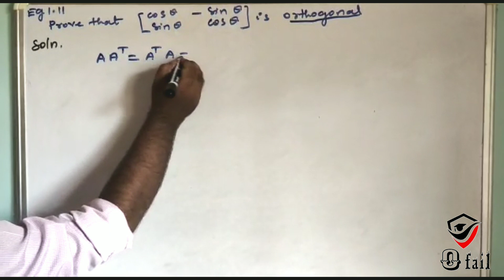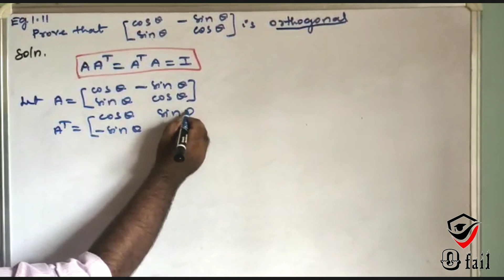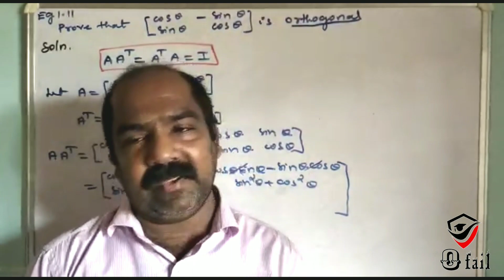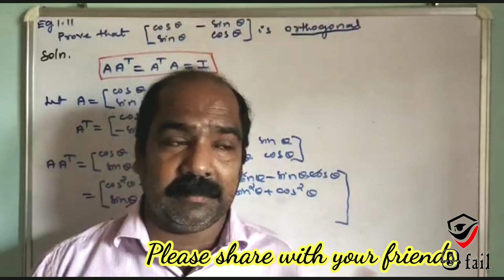# 8 | Chapter-1 |Example - 1.11 | 12th Maths